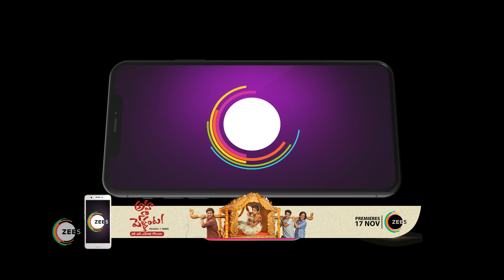Pyar Ka Pehla Naam Radha Mohan - Ep 156 - Webisode - Shabir Ahluwalia, Niharika - Zee TV